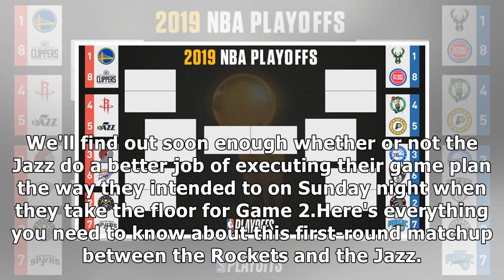NBA Playoffs 2019: Watch Rockets vs. Jazz Game 1 score, series schedule, TV channel, online strea...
NBA Playoffs 2019: Watch Rockets vs. Jazz Game 1 score, series schedule, TV channel, online stream, odds, matchups